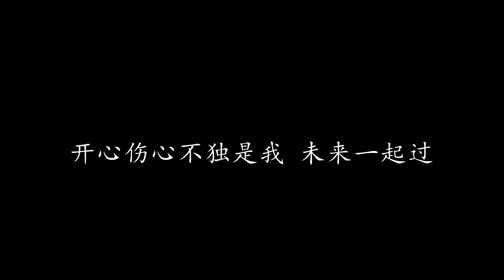未来之歌 张国荣 (歌词版)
未来之歌 张国荣

从前若真的不开心
你知道怎么去安慰我
童年像一首古老的歌
简单几句不会错

今天彼此各有各因果
你抱怨怎么不可似我
虽则身边一片灯火
你种种经过不太清楚

却望见这世界变了太多
今天这个你 好比当天一个我
也许到老了 你我一样
未来不清楚
即使相处不再多 不必感到孤独坐
开心伤心不独是我 未来一起过

从前梦里那一片风景
你对我说说也觉动听
而今天不知不觉清醒
竟讲不出一点一句心声

今天当灰心失望时 彷彿这一切没意思
可知始终想起的只得你一个
想起当初你抱怨千种苦楚
不必讲因我 早已经过